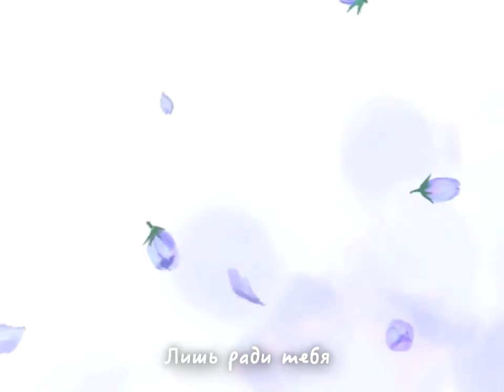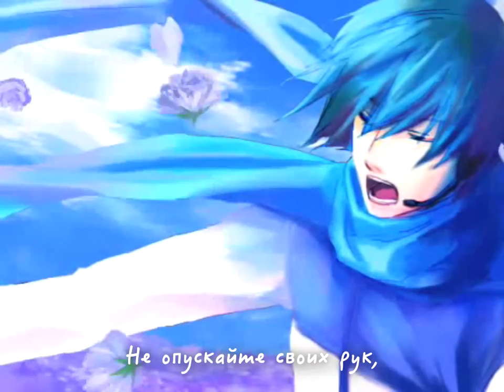KAITO - My Master (rus sub)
Song by マカーP, KAITO tuning by tama_3, PV by 海神Ｐ